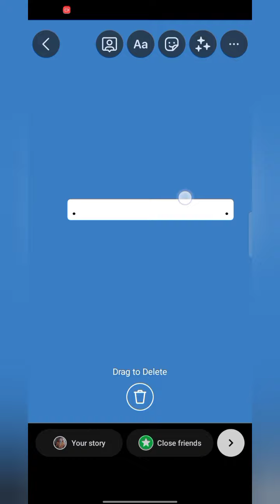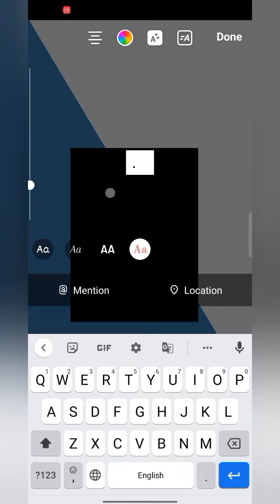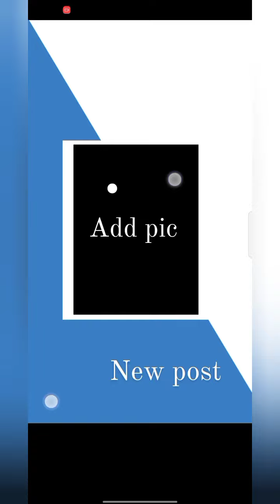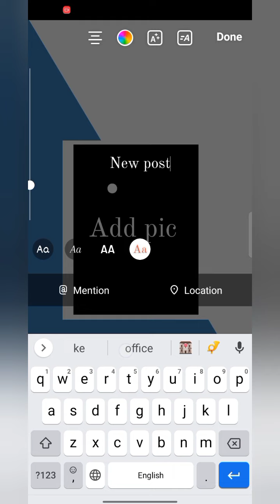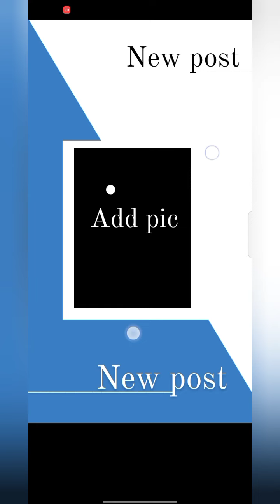New Instagram story idea for birthday and new post/creative idea/popular Instagram story idea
hello dosto is video mein humne aapko bataya hai kis tarah ham Instagram ki story bana skte he new post ke liye or birthday ke liye Instagram ki story banana bahut hi simple hota he ham ne try kiya he ki aap ko simple tarike se Instagram ki story banana sikha sakhe to aapne is YouTube channel ko subscribe Karen or video ko like and share kre Instagram story ki bahut hi simple tarike se banai ja sakti jo ham aap ke liye is channel pr laye he taki aap is tarah ki story bana ske

how to make popular Instagram story idea 2022
how to make trending Instagram story idea
bahut hi simple tarike se Instagram ki story kaisi banaen
stylish Instagram story idea
trending Instagram story
popular Instagram stories
collection of stories on YouTube
free Instagram story idea
how to make Instagram story for birthday
how to make Instagram story for new post
how to make stories
how to make a STORY
Instagram hack
insta tips
Instagram per new post ke liye story kaise banaen
simple tarike se Instagram story kaise banaen ine Hindi
story kaise banate hain Instagram per
Instagram par marriage anniversary story kaise banaen
Instagram per marriage anniversary story kaise banate hain
how to make marriage anniversary story on Instagram
how to make stylish Instagram story marriage anniversary
Instagram per birthday ke liye story Kaise banaen
birthday story kaise banate hain Instagram per
birthday story for boy
birthday story for girls
Instagram story for birthday
popular Instagram story for birthday
viral Instagram story
birthday viral Insaan story
how to make creative Instagram story for birthday
how to make attractive Instagram story for girls
how to make attractive Instagram story for new post